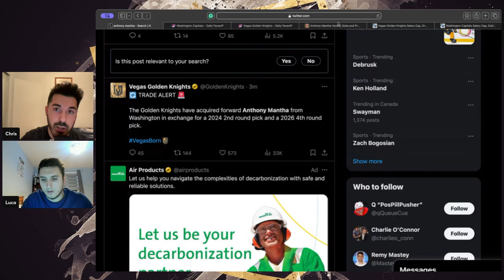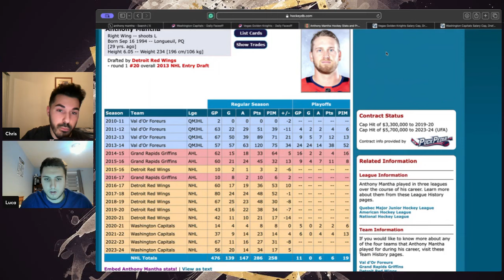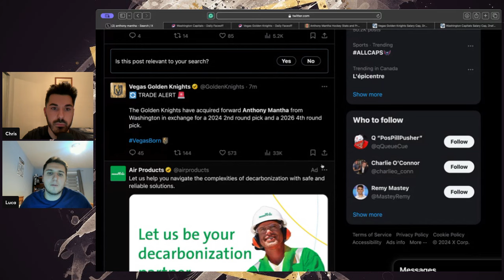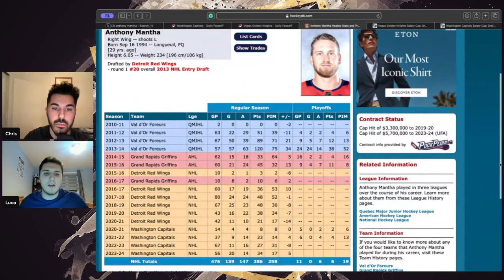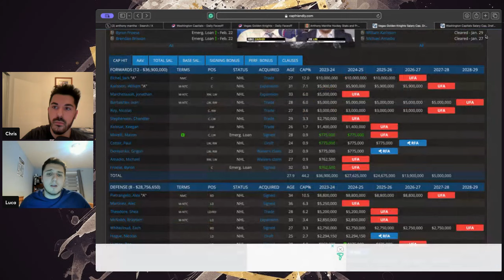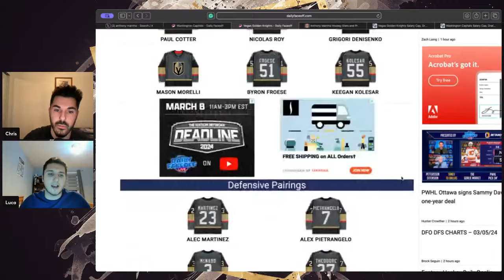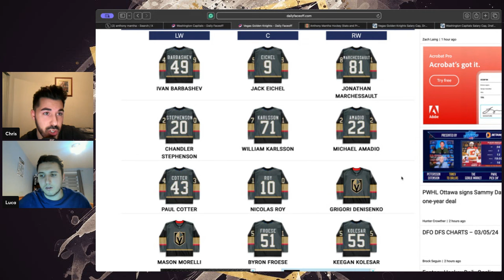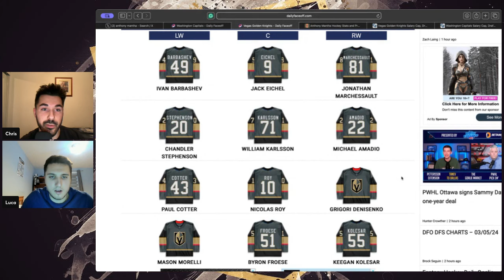Anthony Mantha Trade Breakdown | Washington Capitals/Vegas Golden Knights Trade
The Golden Knights have acquired forward Anthony Mantha from Washington in exchange for a 2024 2nd round pick and a 2026 4th round pick.